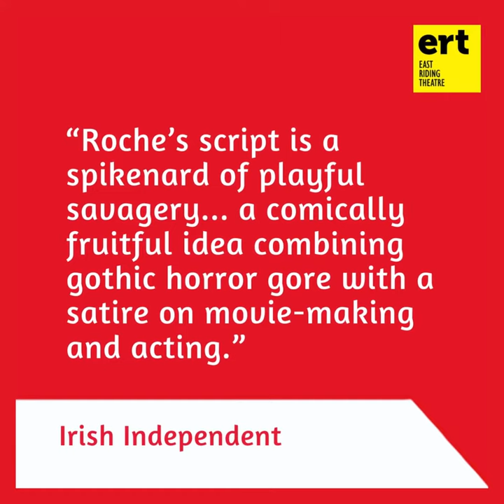”REVENANT” OPENS TOMORROW!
Wednesday 21st - Friday 23rd February 2024
7.30pm (all days) & 2.30pm matinee (Fri 23rd only)

Carter has found the perfect island location for his zombie movie, but only three days to shoot it, and no lead actor... until the mysterious Vardell arrives.

Revenant is a visceral, frightening theatrical experience, marrying elements of horror and suspense with deliciously dark comedy in a reflection on the choices we make in pursuit of success.

Winner of Best Production at Buxton Fringe 2023.

Starring Patrick O’Donnell (nominated Best Actor Manchester Fringe, 2021, Buxton Fringe 2023)

More info & book your tickets...

Box Office:
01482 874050